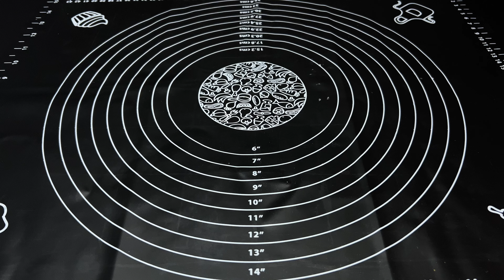Hast du Blätterteig? Hausgemachtes Rezept für einen köstlichen und sättigenden Snack in 5 Minuten!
Das Video enthält 2 neue sehr leckere und einfache Rezepte! Unglaublich lecker und schnell zum Frühstück, Mittag- und Abendessen! Die köstlichsten und saftigsten Tee- oder Kaffeerezepte. Lecker und einfach! Diese Rezepte werden für mich und meine Familie immer die Favoriten sein. Einfache Rezepte. Rezepte aus sehr zartem Blätterteig, die sowohl Erwachsene als auch Kinder lieben werden.
SCHREIBEN SIE EINEN KOMMENTAR oder legen Sie ein Emoticon fest. Ich werde sehr glücklich sein!
Danke für die guten Kommentare! Kochen Sie mit Liebe!
0:00 – Rezept Nr. 1.
300 g Blätterteig.
Tomatensauce mit Gewürzen..
Dill.
60 g Käse.
10 Schinken und 10 g Wurst.
Mit Eigelb bestreichen.
Sesamsamen.
25-30 Minuten bei einer Temperatur von 180 Grad backen.

05:08– Rezept Nr. 2.
50 g Mozzarella-Käse.
Pita-Brot.
30 g Hartkäse.
Tomate.
Schinken.
2 Eier.
Dill.
etwas Wasser.
3-5 Minuten braten.